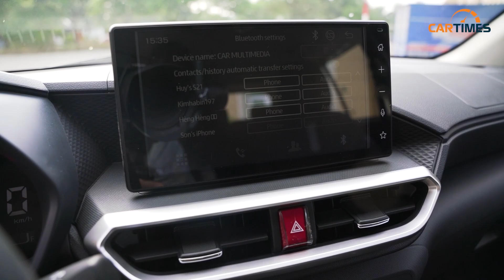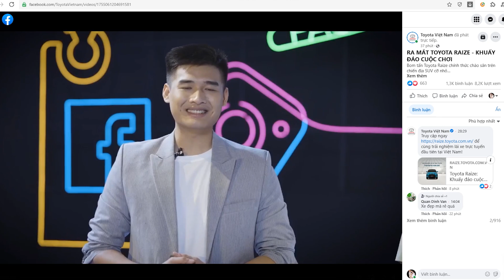Đánh giá nhanh Toyota Raize giá 527 triệu vừa ra mắt Việt Nam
Công ty Ô tô Toyota Việt Nam đã chính thức giới thiệu Toyota Raize hoàn toàn mới – mẫu SUV đô thị đầu tiên trong dải sản phẩm của Toyota tại thị trường Việt Nam.